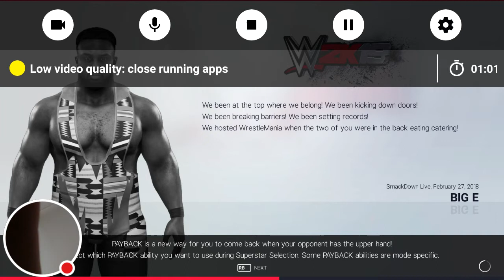WWE2K19 Online (Zack Gibson)